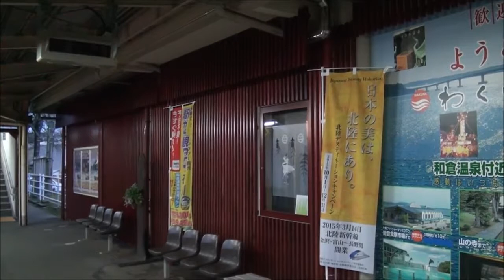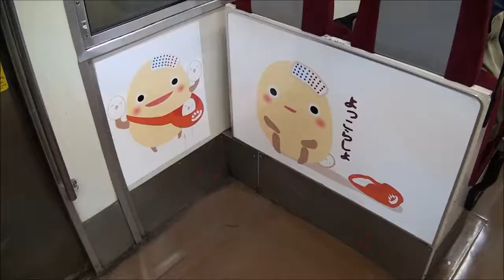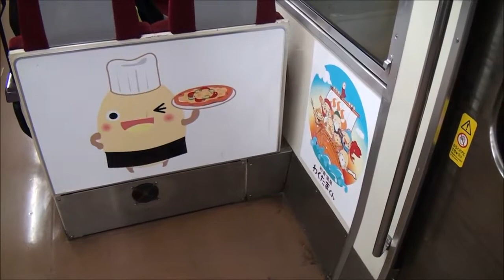かわいすぎて胸キュン！JR七尾線「わくたま号」乗車記 (七尾→金沢)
2015年3月に北陸新幹線の金沢延伸を迎え、北陸地方の交通・観光事情に変化が生じました。

北陸地方の代表的な観光地といえば能登半島にある和倉温泉ですが、同温泉へは金沢から鉄道が通じています。その路線―七尾線では多種多様なラッピング電車を運行しています。

今回ご紹介する「わくたま号」もその一つで、和倉温泉旅館協同組合のマスコットキャラクター「和倉温泉 わくたまくん」のイラストをラッピングした可愛らしい電車となっています。

それだけではなく、車内中にわくたまくんがラッピングされており、大人でも子供でも楽しめるようになっています。ご当地キャラクターが好きな方にお勧めしたい列車です。